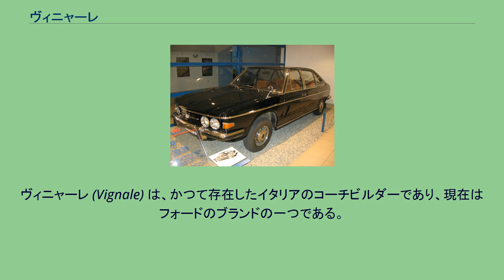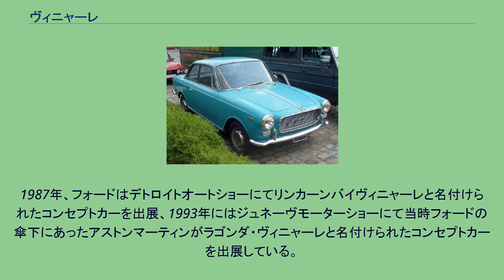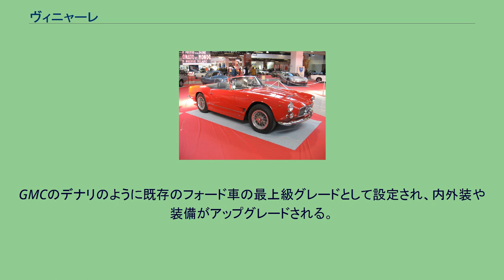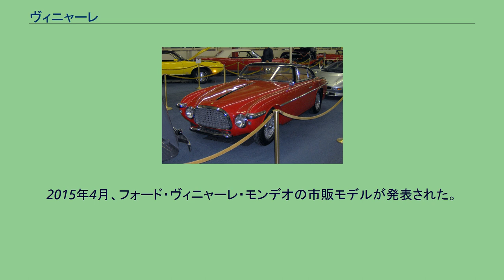ヴィニャーレ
ヴィニャーレ (Vignale) は、かつて存在したイタリアのコーチビルダーであり、現在はフォードのブランドの一つである。
カロッツェリア アルフレード・ヴィニャーレ (Carrozzeria Alfredo Vignale) は1948年にトリノのチリアーノ通り( Via Cigliano)でグルリアスコ生まれのアルフレード・ヴィニャーレ (Alfredo Vignale) により設立された。
フィアット・500 トッポリーノに架装された最初のボディは1948年に、続いて特製のフィアット・1100が造られた。
ヴィニャーレの顧客のほとんどはチシタリア、アルファロメオ、フェラーリ、フィアット、マセラティ、ランチアといったイタリアの企業であった。
1968年にヴィニャーレはタトラ・613のボディをデザインした。
ヴィニャーレがデザインし製造する車はこれらの自動車製造会社の主な量産車からの派生車種で、通常は少数生産であった。
ヴィニャーレはジョヴァンニ・ミケロッティとは密接な協力関係を保っていた。
ヴィニャーレは1969年にカロッツェリア・ギアも保有していたデ・トマソ社によって買収されたが、両社とも1973年にフォードに売却され、ヴィニャーレのブランドは1974年に消滅した。
1987年、フォードはデトロイトオートショーにてリンカーンバイヴィニャーレと名付けられたコンセプトカーを出展、1993年にはジュネーヴモーターショーにて当時フォードの傘下にあったアストンマーティンがラゴンダ・ヴィニャーレと名付けられたコンセプトカーを出展している。
フォードはまた、2004年のパリモーターショーに出展したフォード・フォーカスヴィニャーレというコンセプトカーでヴィニャーレの名称を再度使用したが、量産車はフォード・フォーカス クーペ＝カブリオレ（Ford Focus Coupé-Cabriolet）という車名になった。
2013年9月、フォード・オブ・ヨーロッパはヴィニャーレの名称をフォードの欧州限定高級サブブランドとして復活させる計画を発表した。
GMCのデナリのように既存のフォード車の最上級グレードとして設定され、内外装や装備がアップグレードされる。
また、厳選されたディーラーに専用のラウンジが設けられて販売される。
ヴィニャーレの名を冠する最初の車種はモンデオで、同月のフランクフルトモーターショーにコンセプトモデルが出展された。
翌2014年4月にはミラノデザインウィークにてS-MAXのヴィニャーレコンセプトが出展された。
この他にもクーガとギャラクシーにもヴィニャーレ版が設定される可能性があると報じられている。
2015年4月、フォード・ヴィニャーレ・モンデオの市販モデルが発表された。
翌5月からイギリスで発売が開始される。
価格は29,045ポンド。
ヴィニャーレには自社でデザインして製作した車と他社（者）がデザインした車のボディ製造のみを担当した車がある。